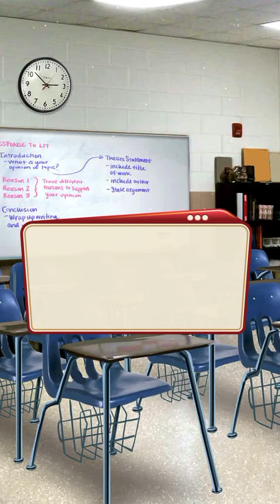High School Story Book 1 Chapter 3 🔥⭐️ (Diamonds Used) 💎 Emma Path